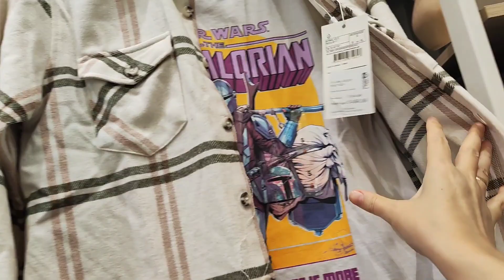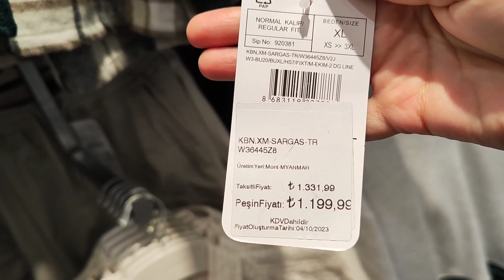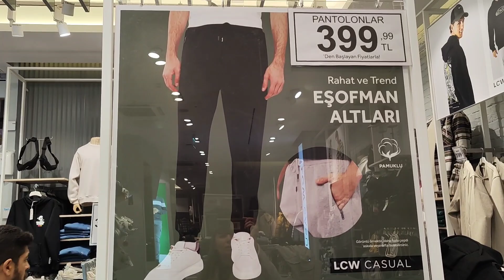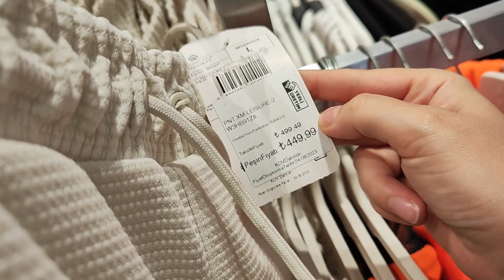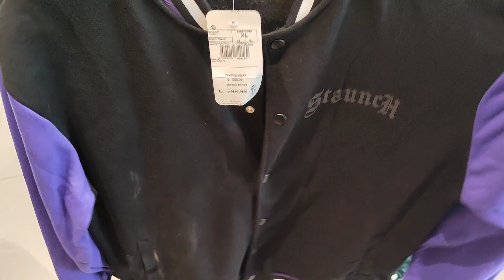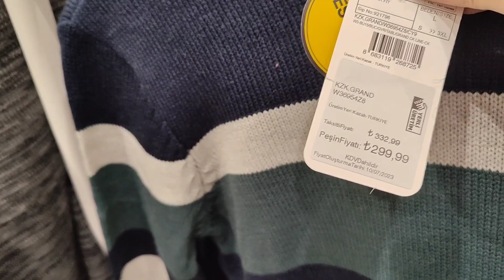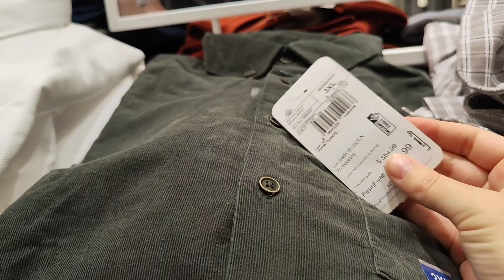Одежда для мужчин этой осенью 🕺